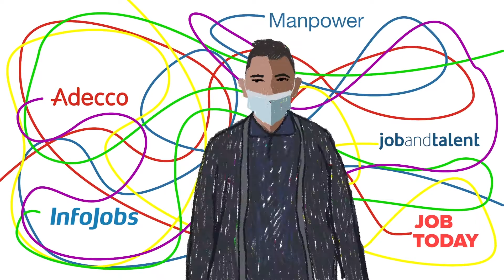Yositeveo- Jose David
Jose David es un joven de menos de 30 años que, como consecuencia de la pandemia de la COVID y el confinamiento, vió truncados sus proyectos de futuro.
Formaciones paradas, dificultades para encontrar empleo y viviendo en un albergue para personas sin hogar durante meses; Jose David no ha podido tramitar ayudas públicas y no tiene red de apoyo familiar en la ciudad.
"Cada día me levanto y me apunto a 20-30 ofertas de trabajo, pero nada sale", apunta. No pierde la esperanza y sigue trabajando para poder encontrar un empleo que le permita ser autónomo.

Existe pobreza invisible. ¿Nos ayudas a detenerla? entra en yositeveo.org